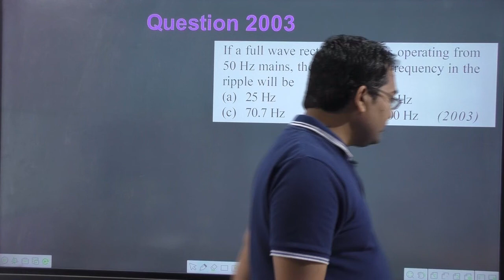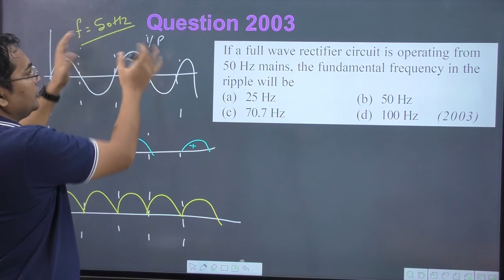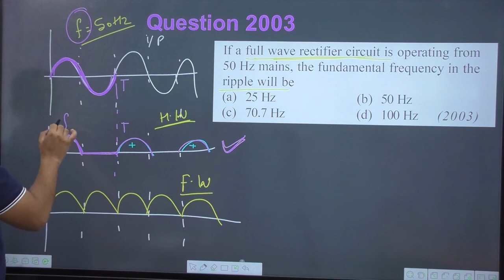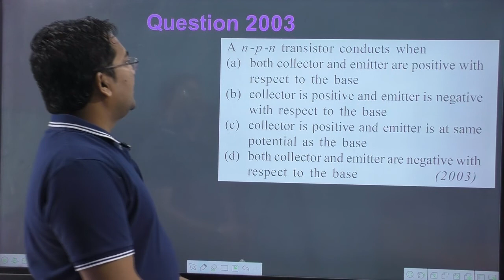If a full wave rectifier circuit is operating from50 Hz mains the fundamental frequency in the